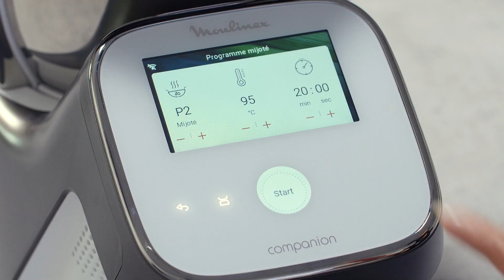Wraps aux légumes rôtis et poulet avec COMPANION | Les recettes Moulinex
De délicieux Wraps de légumes et à préparer facilement avec Companion.
Entre amis, en balade ou en pique-nique, ces wraps de poulet se dégusteront en toutes circonstances
Bon appétit

Retrouvez la recette dans l'application